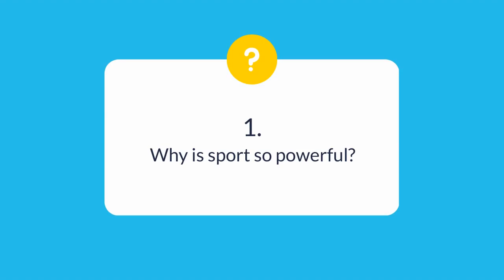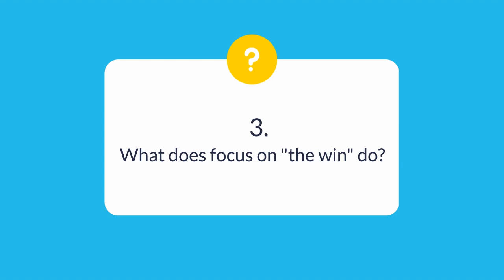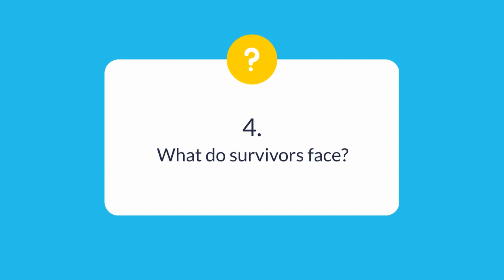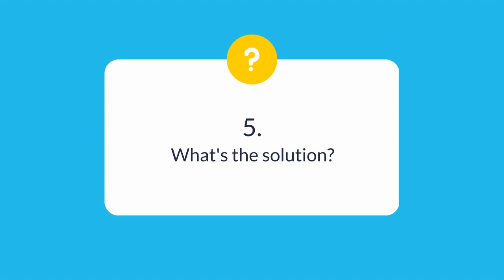Abuse in sport with Dr. Jennifer Walinga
Canada Soccer, Hockey Canada, Gymnastics Canada. This week, School of Communication and Culture Prof. Jennifer Walinga and I had a talk about something that is very much in the news: abuse in sport.

As an athlete and scholar, and a terrific motivator, she shares some of her research on why it’s happening and what the remedy might be.